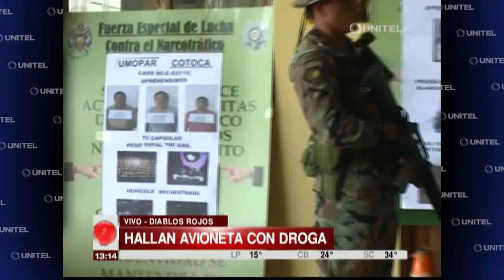Sc descubren avioneta con cocaina